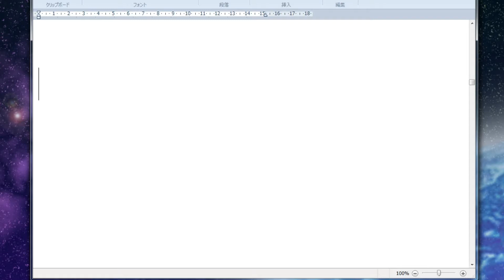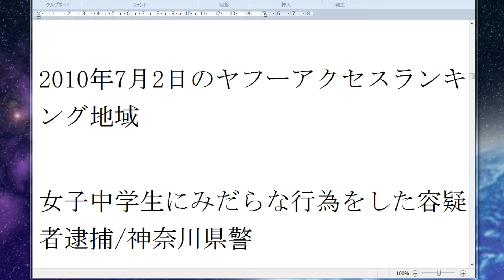2010年7月2日ヤフーアクセスランキング地域.avi